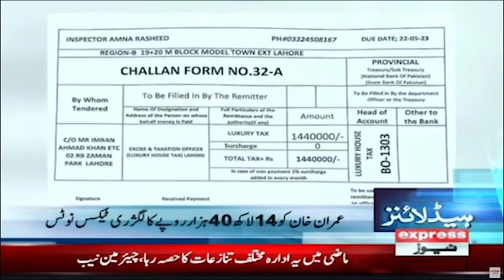𝐍𝐞𝐰𝐬 𝐇𝐞𝐚𝐝𝐥𝐢𝐧𝐞𝐬 𝟓 𝐀𝐌 | Luxury tax notice to Imran Khan | Express News